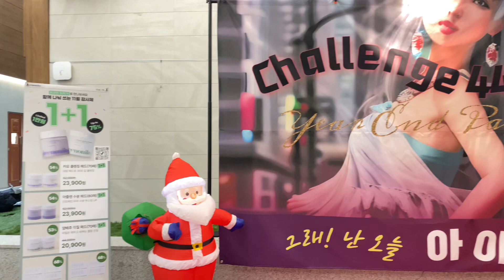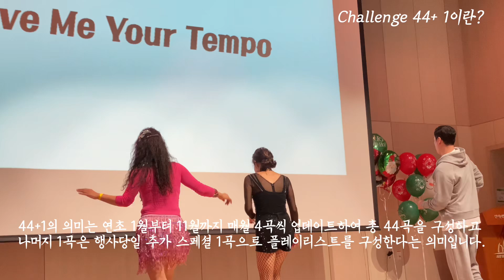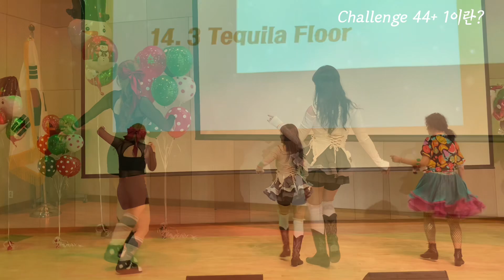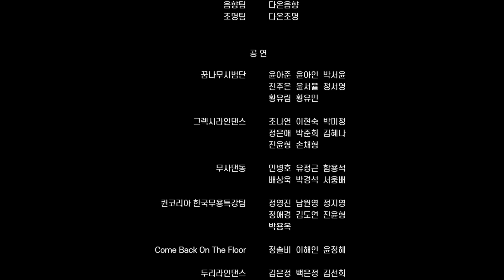2023 Challenge 44+1 Highlights Film | LDQK YEAR END PARTY | 퀸코리아 연말파티